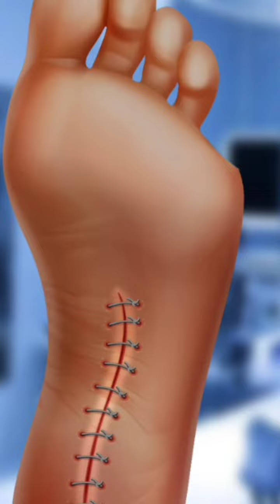Asmr youtube videos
UnitingsoulASMR

UnitingsoulASMR

UnitingsoulASMR